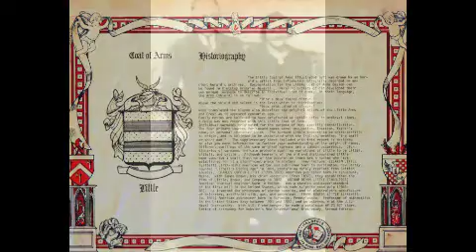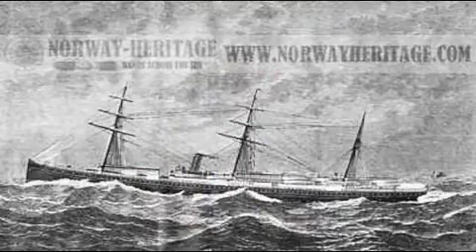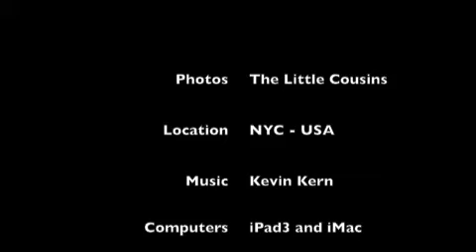The Little Cousins 7-24-12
The Little Cousins Family Photos - For the past year plus, all cousins have been uploading their family photos and in most cases, we are related to the people depicted in the images.  Some I have restored  the best an amateur photographer / Photoshop user can do and saved most if not all of them.  I made this video with piano music as listening to single piano music for me, blocks out any outside noise and I can relax and enjoy what I happen to be doing.  Looking at all of our "Little" family photos is a pleasure for me to do so in my gallant attempt, here is my latest version.  Sorry if there are too many "Chiavetta" photos there...  I just loaded them in any order.